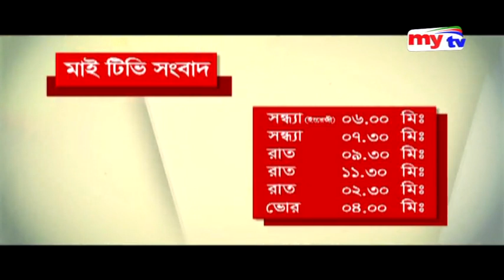Amar Sokal | আমার সকাল | 21.10.19 | Mytv Morning Show